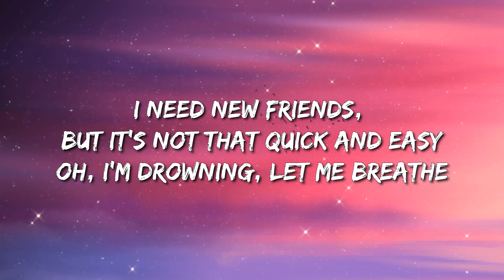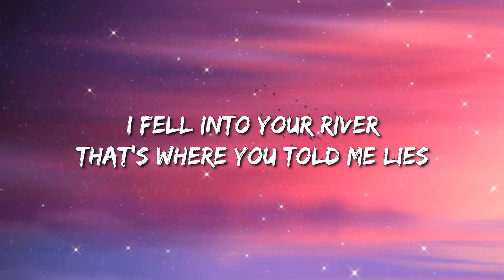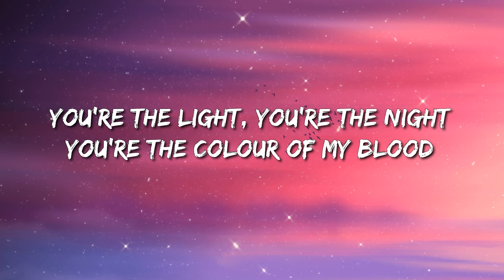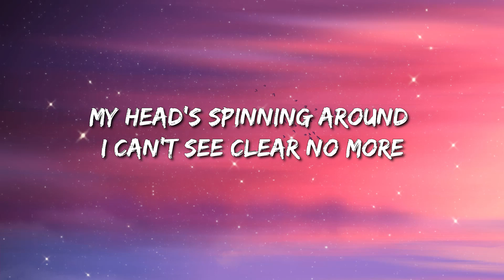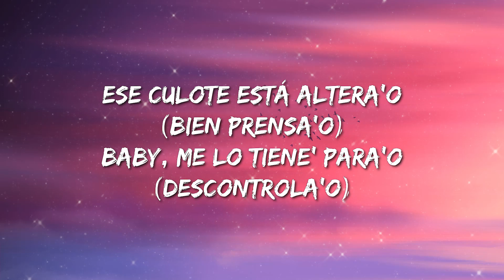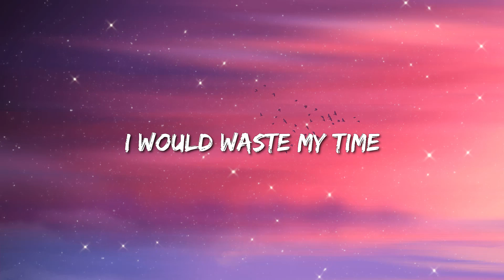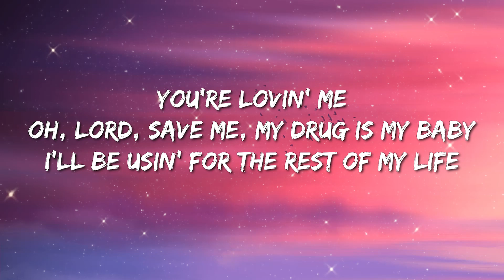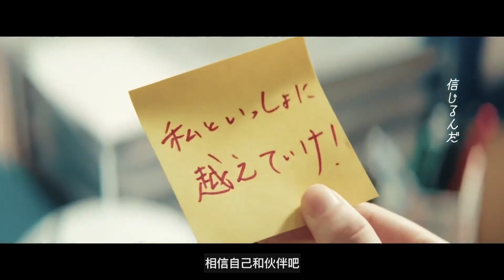BoyWithUke - Toxic (Lyrics)